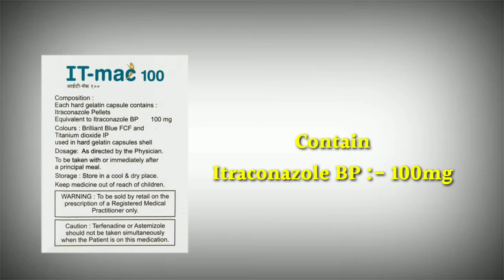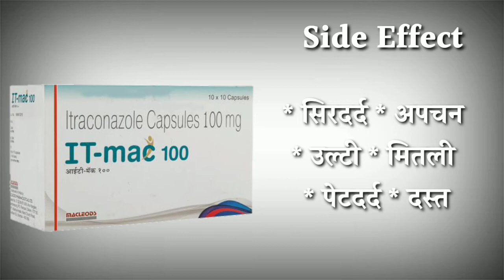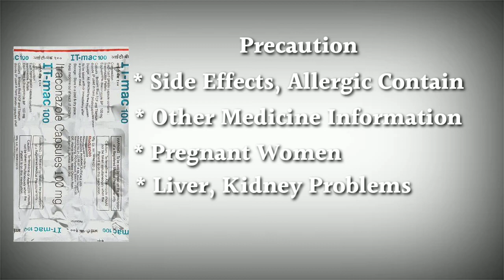it mac 100mg capsule uses | price | composition | dose | side effects | review | in hindi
This video is all about it mac 100mg capsule, its uses, side effects, ingredients, price, dose, precautions and how to take, full detail in hindi